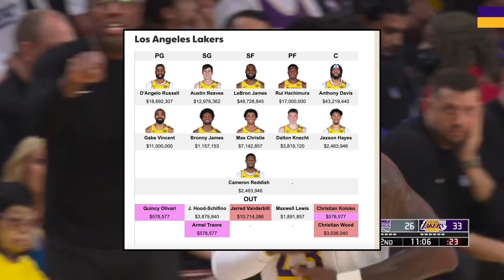Los Angeles Lakers Interested In A Walker Kessler Trade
The Los Angeles Lakers are reportedly interested in acquiring center Walker Kessler from the Utah Jazz, according to Jovan Buha of The Athletic. While the Lakers have started the season strong with a 3-0 record under new head coach JJ Redick, the team is still exploring ways to bolster their frontcourt. Kessler would bring valuable depth behind Anthony Davis and could provide the option for a larger starting lineup.

As injuries affect Jarred Vanderbilt and Christian Wood, Kessler’s affordable contract — $2.9 million this season and $4.9 million next season — makes him an ideal target. Find out how this potential move could impact the Lakers' roster flexibility and their pursuit of a championship.